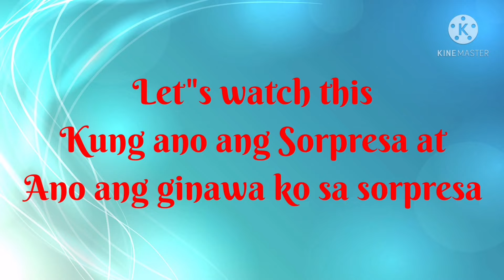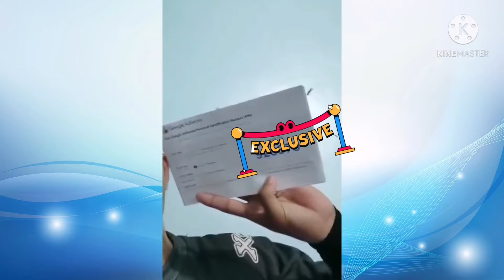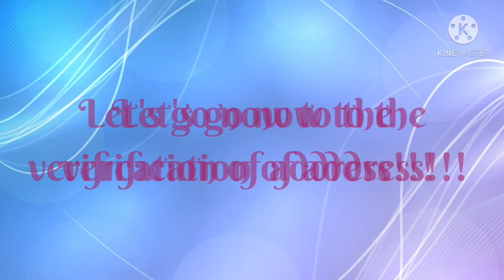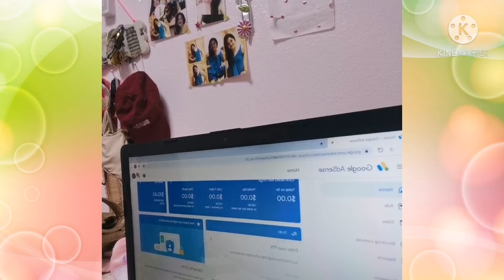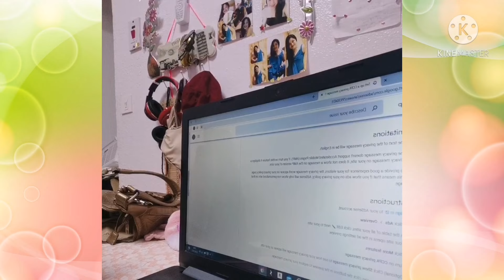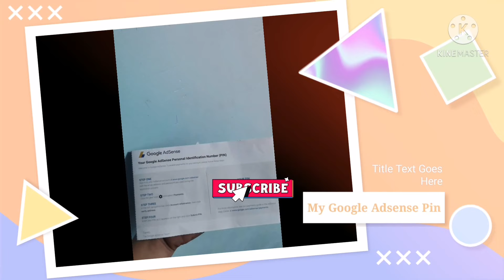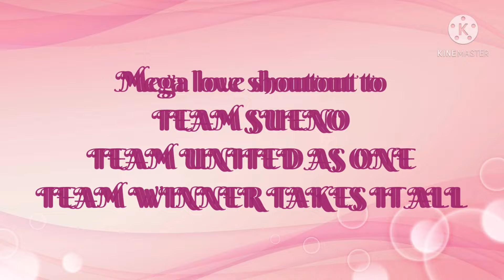Ang Sorpresa!!! Alamin kung ano